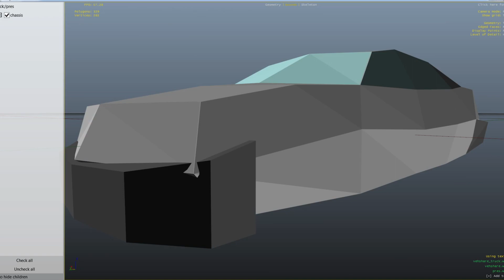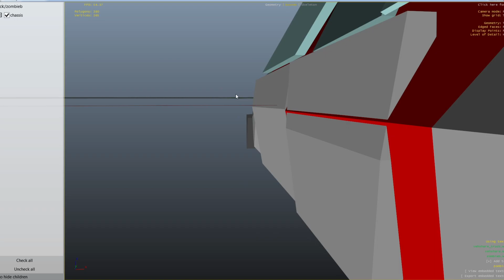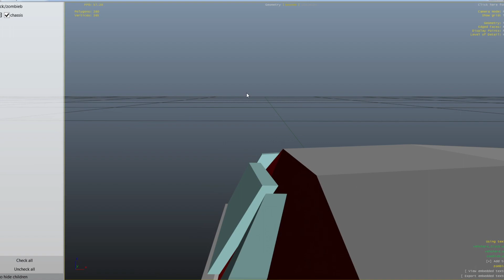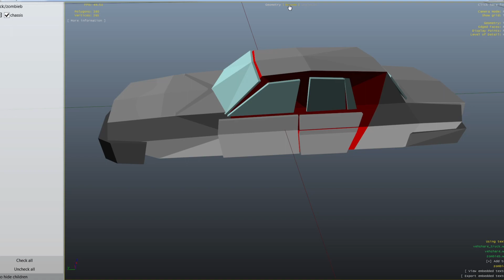GTA IV: '91 Town Car improvements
Have wanted to go through and tweak this mod for years. Finally got around to it. What started was a simple wheel swap and handling line edit became much more involved. For whatever reason, the model wouldn't play nice when I tried to swap on a different set of wheels with OpenFormats. So I had to dig into the model itself. Took hours and hours but I finally got it. Scaled up the stock wheels and I'm very happy with it. Handling line took some time to dial in but it wasn't too hard. All that remains is fixing the bugged collision model. Way over my head, unfortunately.

Even with the bug, it's a very effective 6 star getaway machine. It's not quite as nimble or fast as say, the Pro Touring Tampa. But it's sportier than most other sport sedans. All this comes at the expense of massive exterior dimensions- particularly width. Even after the collision model bug gets fixed, you'll still need to mind the width on this one.

ZOMBIE 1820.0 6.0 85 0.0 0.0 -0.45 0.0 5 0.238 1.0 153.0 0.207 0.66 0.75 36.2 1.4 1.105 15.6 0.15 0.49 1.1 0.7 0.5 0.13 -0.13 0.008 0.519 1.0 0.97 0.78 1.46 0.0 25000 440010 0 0